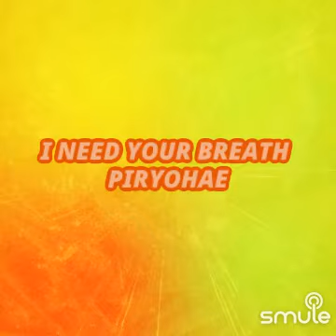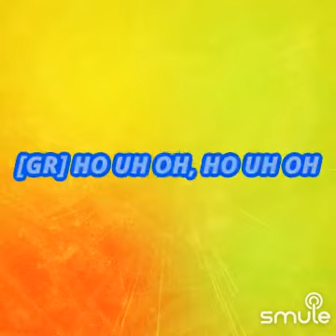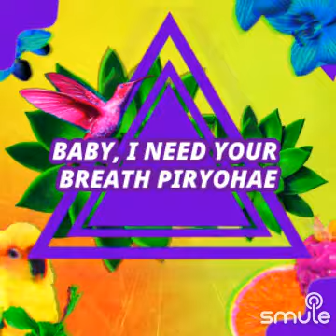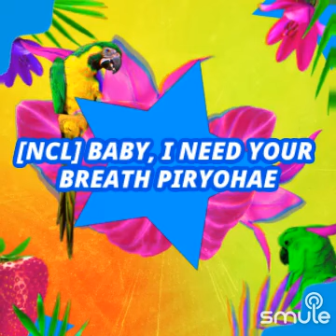KARA - OXYGEN (VOCAL) (2022)